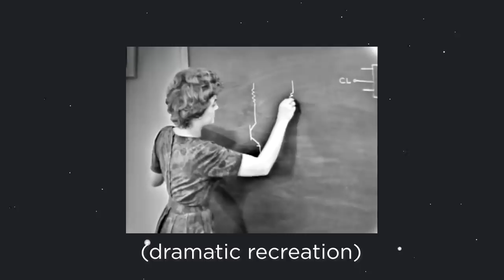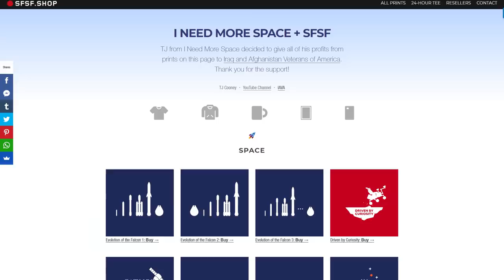Gwynne Shotwell, the Woman Who Keeps SpaceX Alive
Gwynne Shotwell is the President and Chief Operating Officer at SpaceX, the resident “get sh*t done” person. Reporting directly under Elon Musk, she is responsible for day-to-day operations and company growth. As of 2016, she is listed as the 76th most powerful woman in the world by Forbes.

Elon Musk: Tesla, SpaceX, and the Quest for the Fantastic Future : Ashlee Vance
The Space Barons : Christian Davenport
Rocket Billionaires : Tim Fernholz